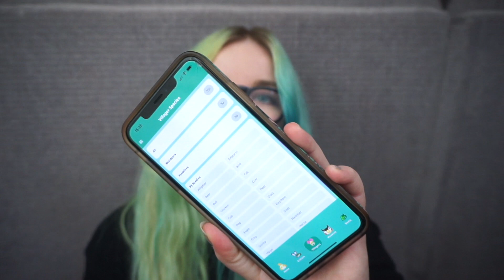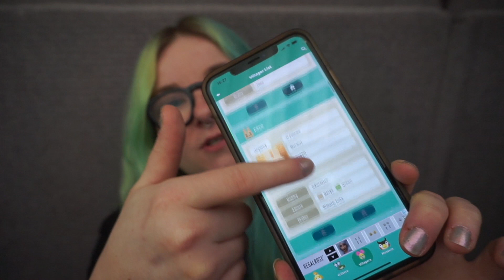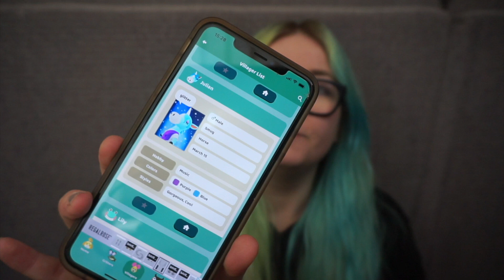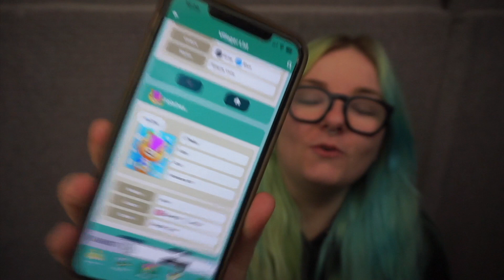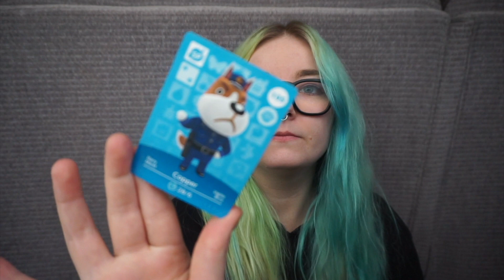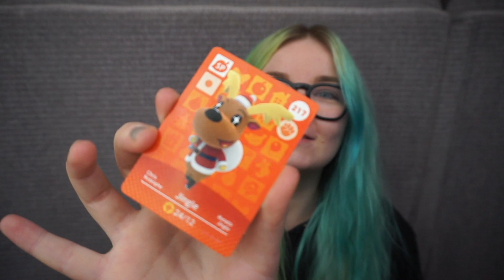Opening my first Amiibo Cards, looking for fave villagers | Animal Crossing New Horizons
I have an animal crossing video for you, it's one of my fave games of all time so I wanted to share with me my cards and seeing what I got. I do want to try the Nook Miles Hunt too at some point so keep an eye on that.

xoxox